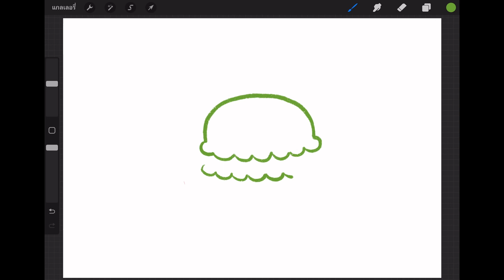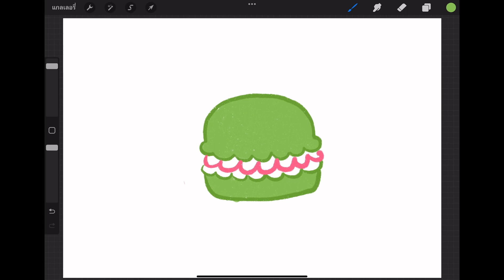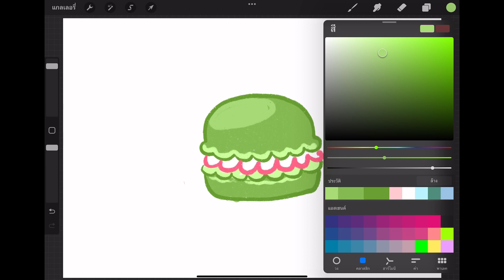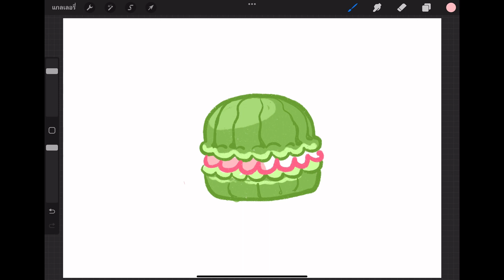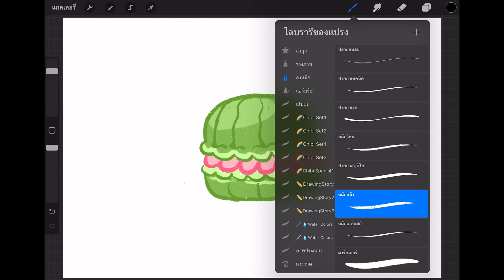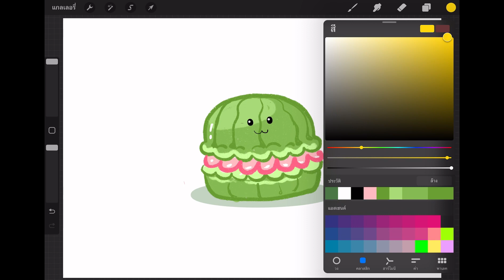How to draw a cute macaron วาดรูปมาการอง น่ารัก